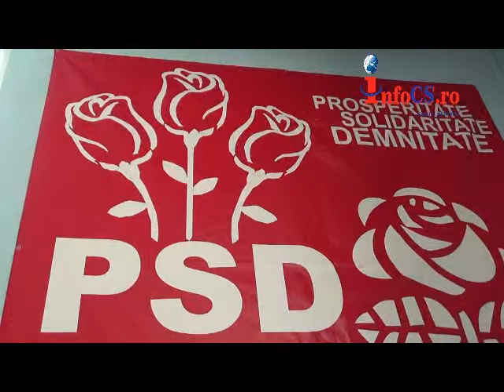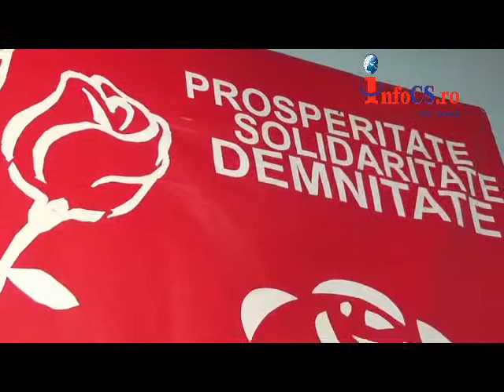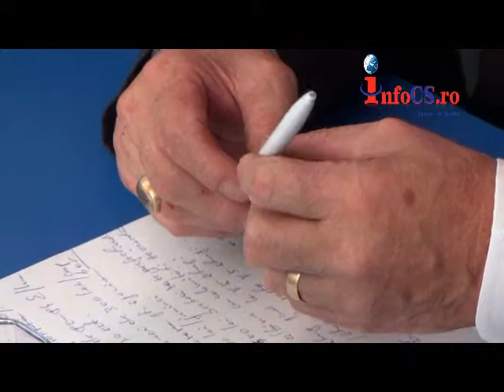Conferinta presa Noi am reuşit prin politica PSD-ului să relansăm România 14 oct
Măsurile expuse au vizat dezvoltarea mediului rural prin proiectele de apă şi canalizare, investiţiil realizate în instituţiile de învăţământ din mediul rural. Mai exact, proiecte de finanţare aprobate în 2014, cu continuitate în anul 2015, privind modernizarea şi dotarea grădiniţelor de la sate.